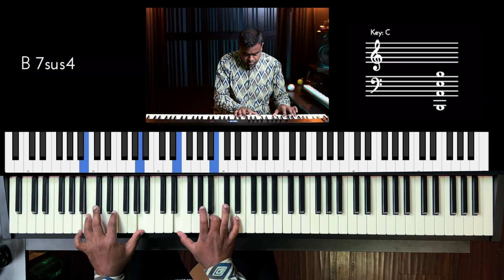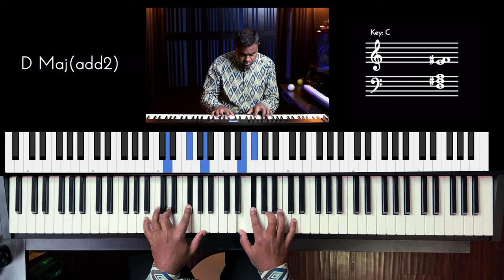Riff #3276 - Jason Zac